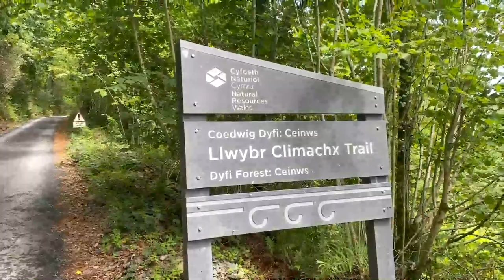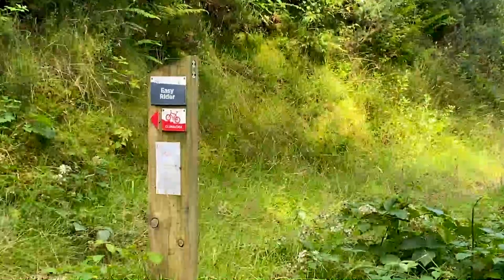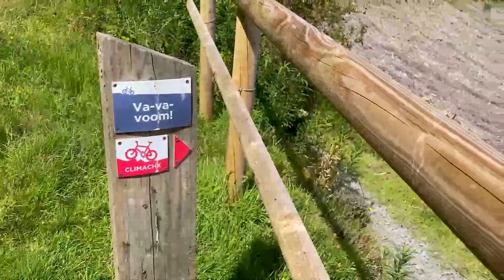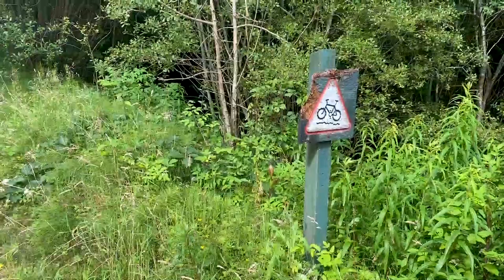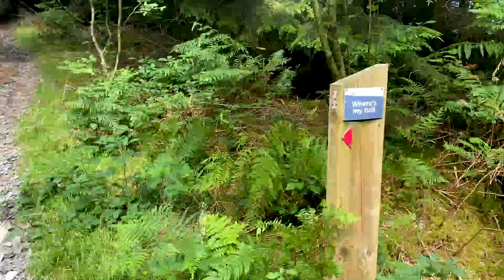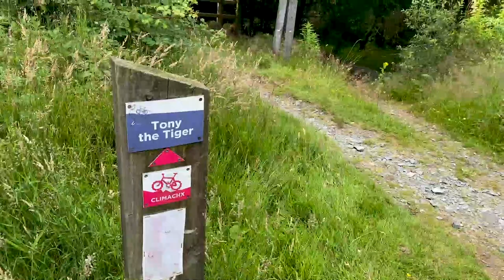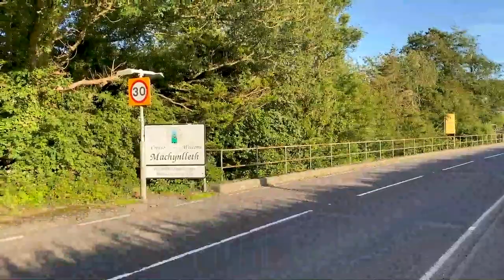ClimachX trail - Machynlleth - 6 punctures on Tony the Tiger!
Ride log